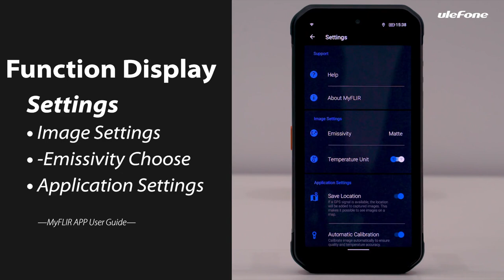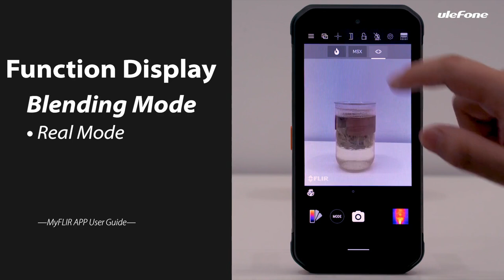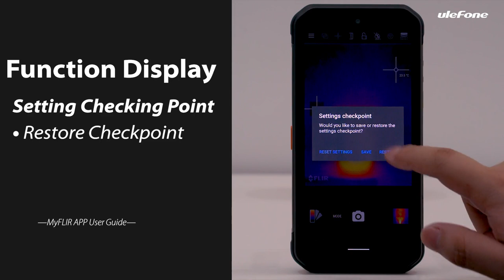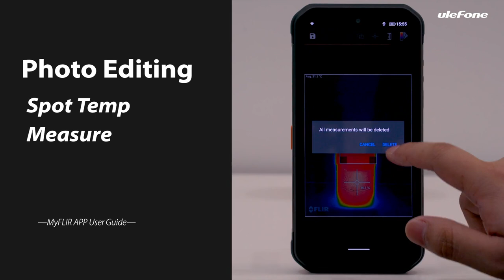How to Use Thermal Imaging Camera on your Armor 9 or Armor 11T 5G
How to Use Thermal Imaging Camera on your Ulefone Armor 9 or Ulefone Armor 11T 5G?
MyFLIR APP User Guide
Applicable Models:
Ulefone Armor 9
Ulefone Armor 11T 5G

1. 4 Shoot Modes - 0:04
2. Function Display - 0:43
2.1. Settings - 0:44
2.2. Blending Mode - 0:57
2.3. Spot Meter - 1:13
2.3.1. Spot Measure - 1:14
2.3.2. Centre Measure - 1:36
2.3.3. Scene Measure - 1:53
2.4. Toggle IR Scale - 2:00
2.5. Toggle IR Scale Lock - 2:15
2.6. Toggle High Temp Measurement - 2:23
2.7. Setting Checking Point - 2:35
2.8. Thermal Calibration - 2:52
2.9. Show Palettes - 2:59
3. Photo Editing - 3:02
3.1. Adjust IR Scale - 3:04
3.2. Adjust Theme Color - 3:22
3.3. Spot Temp Measure - 3:24
3.4. Blending Mode - 3:34

MyFLIR APP Version 3.0.52